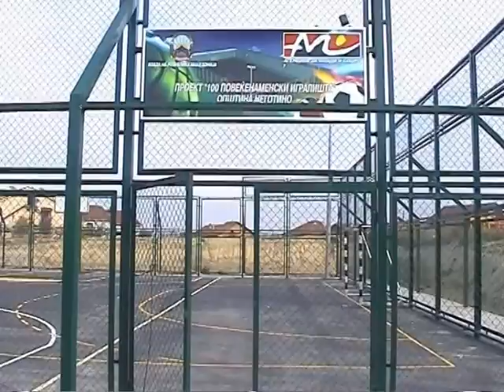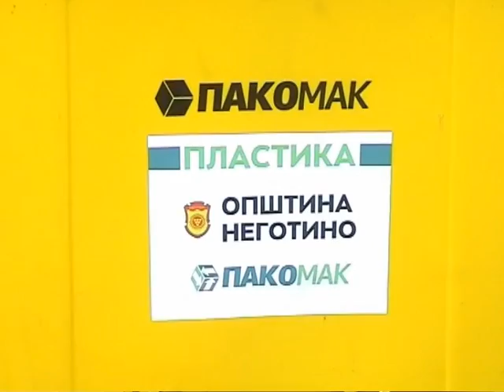Реализирани проекти и активности во општина Неготино 2012/13